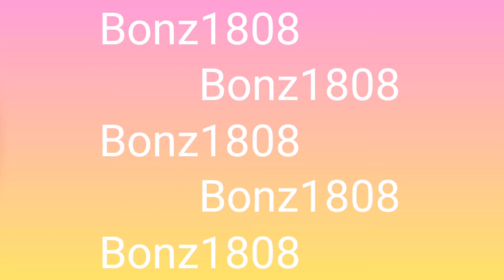Resbak | The Longest Cycle Path In The World Vlog no.10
The Cycling Track extends to 33km with a width of seven meters that will enable international sports competitions, especially since the Olympic path is designed to allow speeds up to 50km per hour, notably with the construction of 29 tunnels and five bridges.